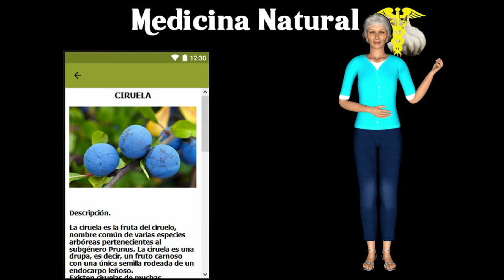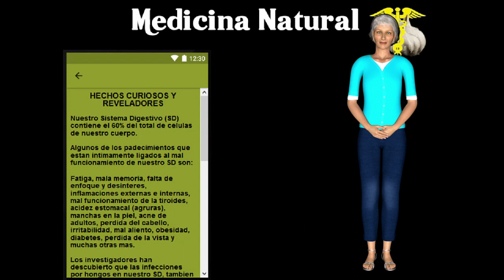Medicina natural, medicina alternativa con plantas medicinales que curan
La forma en que los seres humanos hemos tratado nuestras enfermedades y padecimientos desde que el hombre apareció sobre la tierra ha sido con medicina natural usando plantas y productos animales.

Hoy en día, tenemos lo que conocemos como medicina alópata que intenta sanar con drogas creadas en los laboratorios. Estas drogas son productos muy elaborados y refinados que atacan principalmente los síntomas y en general nuestro cuerpo reacciona a mediano y a largo plazo a sus efectos secundarios, que con frecuencia acaban siendo peores que la enfermedad que pretendían curar.

¿Qué es la medicina natural?

La medicina natural ha sido incluida entre lo que se ha dado en llamar “medicina alternativa”. Es el uso de recursos “naturales” para tratar nuestros padecimientos, principalmente plantas.

Medicina Natural es una aplicacion gratuita para telefonos celulares con sistema operativo Androide. Pudes bajarla sin costo desde el siguiente enlace

¿Cuál es la intención de esta aplicación que hemos llamado “Medicina Natural”?

Los dispositivos móviles son la forma más eficiente y rápida que tenemos para encontrar y tener prácticamente “a la mano” una solución a un problema de salud tales como una quemadura en la cocina, un piquete de insecto, un catarro, tos, etc.

Es muy frecuente que los elementos naturales para aliviar el dolor y mejorar un accidente doloroso o molesto, los encontremos en nuestra misma casa, en nuestra despensa. O si no, obtener las hojas o partes de plantas para crear los remedios naturales, lo podemos hacer con relativa facilidad y a un costo muy bajo.

Afortunadamente en los últimos años hemos visto una tendencia cada vez mayor por parte de la comunidad médica-científica para dedicar recursos y tiempo en la investigación de las características y efectos secundarios o contraindicaciones en el uso de hierbas o plantas como remedios.

Que disfrutes mucho esta aplicación

De tu amigo
Víctor M. Martínez Becerril

Translated titles:
Natürliche Medizin, Alternativmedizin mit heilenden Heilpflanzen

Médecine naturelle, médecine alternative à base de plantes médicinales qui guérissent

Medicina natural, medicina alternativa com plantas medicinais que curam

Natural medicine, alternative medicine with medicinal plants that heal

Medicina naturale, medicina alternativa con piante medicinali che guariscono